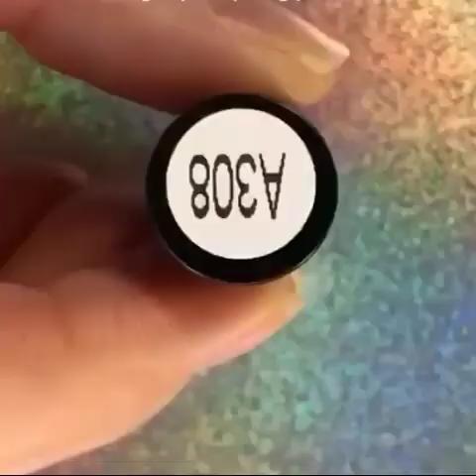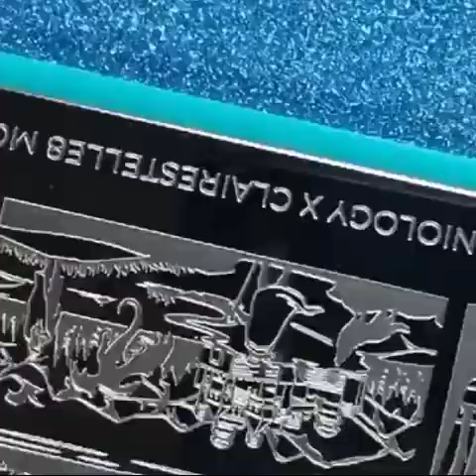Top 10 Nail Art Design Ideas |New Nail Art -UÑAS DECORADAS The Best Nail Art Designs Compilation #2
© We respect copyright and always ready to resolve any related issue.